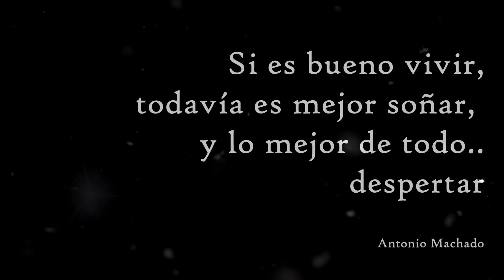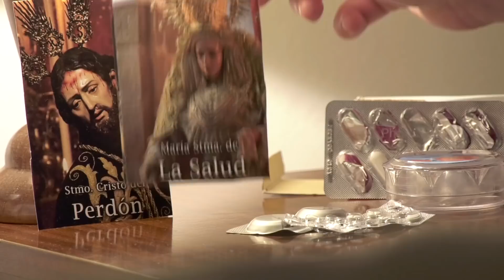SPOT X ANIVERSARIO "EL PERDÓN" CON TRES CAÍDAS DE TRIANA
Hora: 17:00h (entradas disponibles) y 20:00h (entradas agotadas).
Lugar: Auditorio Municipal de Alcázar de San Juan (Ciudad Real).
Banda invitada: Tres Caídas de Triana (Sevilla).
Precio: 11 euros.
Venta de entradas: 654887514 y 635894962.